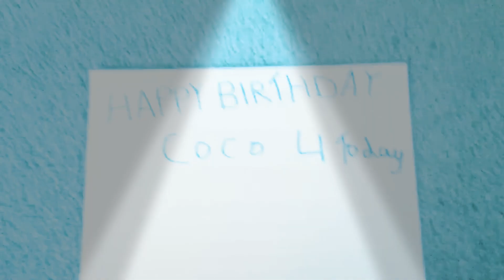ITS COCOS BIRTHDAY!!!!!!,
Happy birthday coco